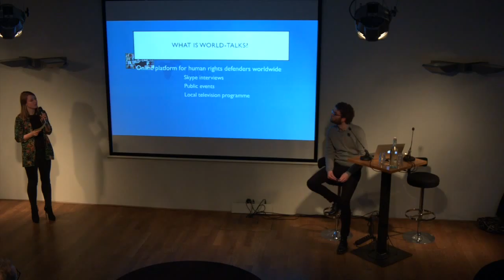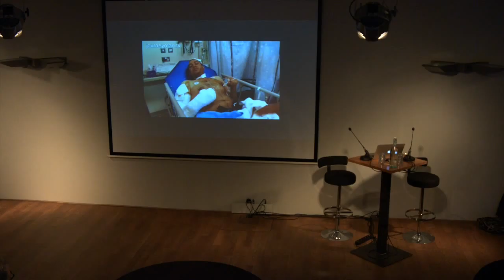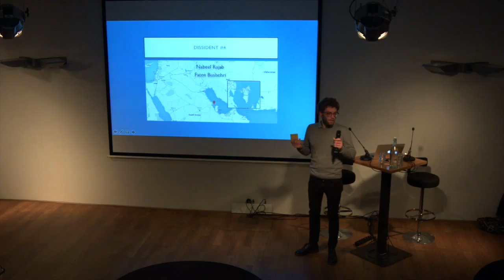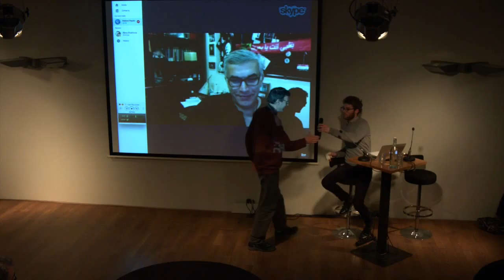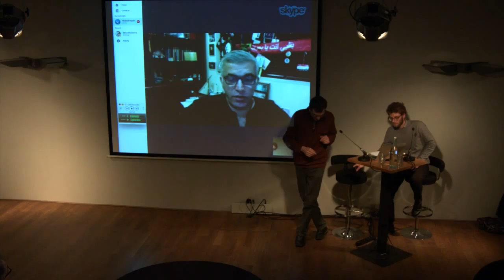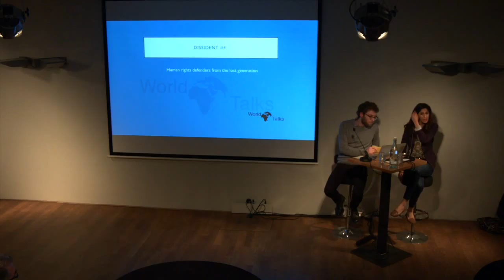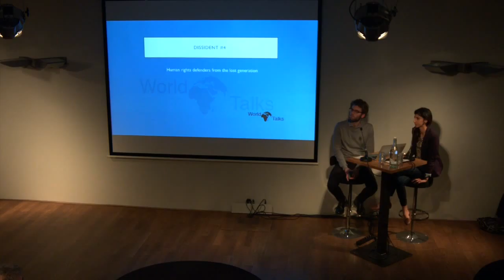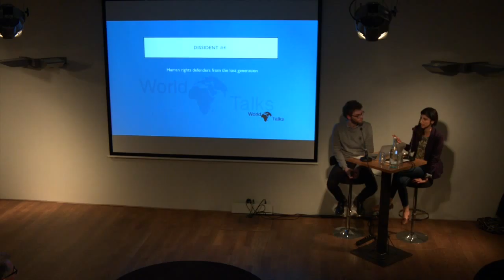Live Dissident #4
The live event 'The Dissident' #4: Human rights defenders from the lost generation.